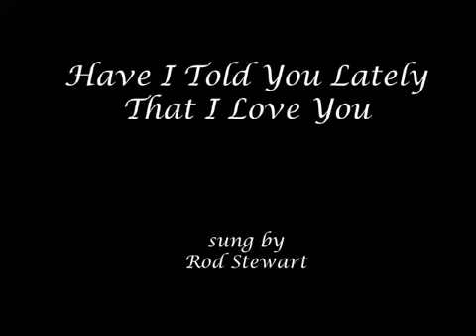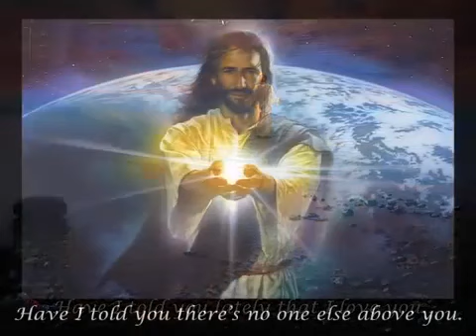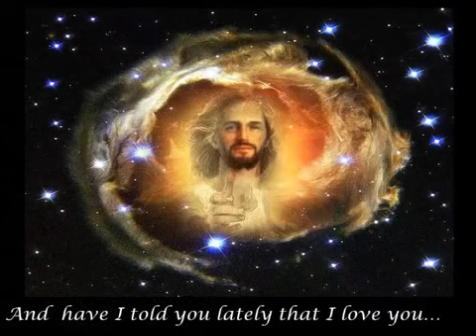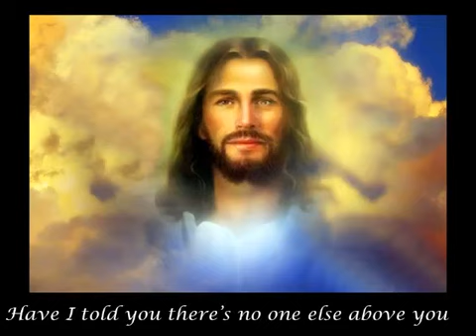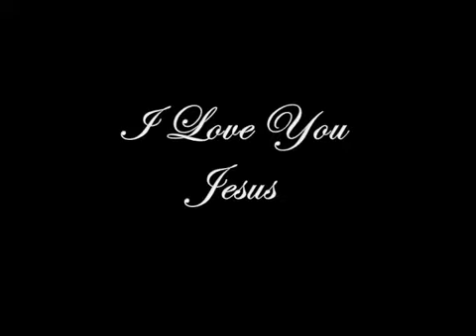Have I told you Lately that I Love you--Rod Stewart